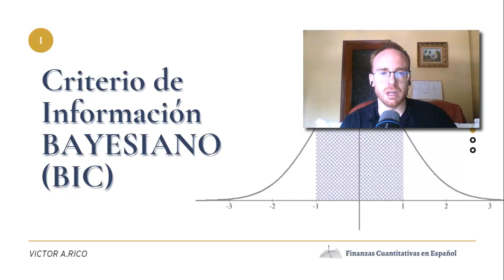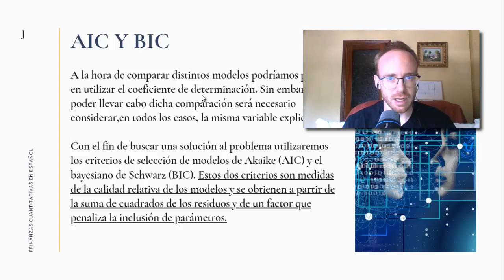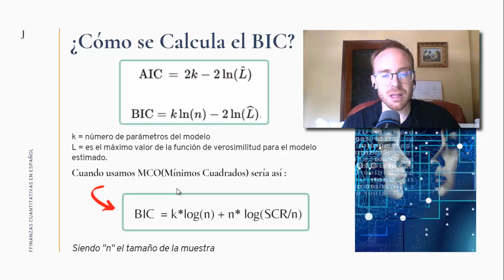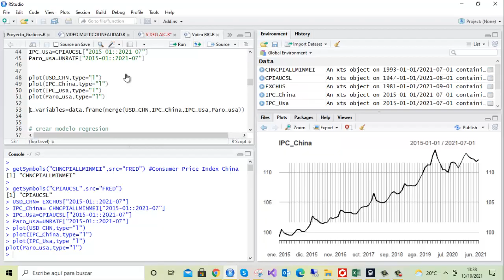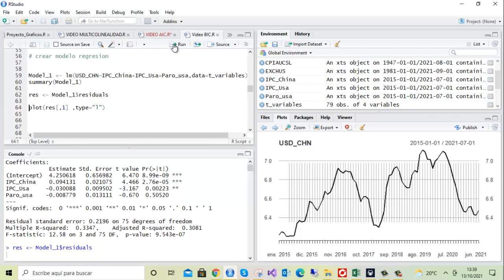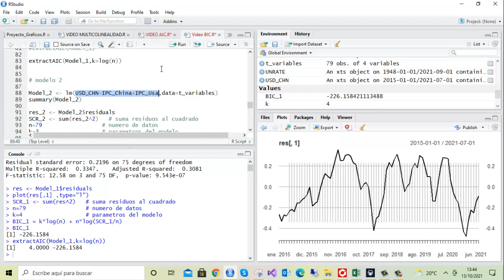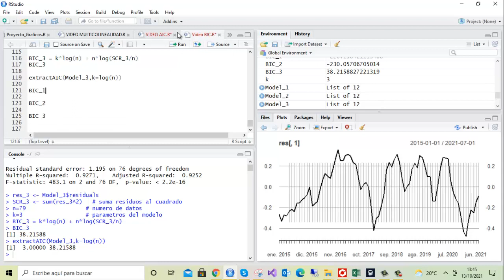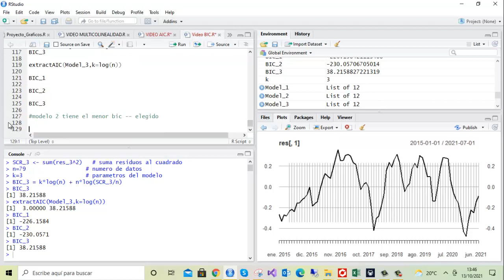Criterio Bayesiano de Información(BIC)| ¿Qué es el BIC y cómo calcularlo?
El Criterio Bayesiano de Información (BIC) es un criterio estadístico que sirve como medida de la calidad relativa de los modelos. Está relacionado con el AIC(Criterio de Información de Akaike. De forma que es de mucha utilidad para seleccionar o comparar entre diferentes modelos estadísticos.

En este vídeo explico como surge, su fórmula y hago un ejemplo en R basándonos en su forma para los modelos de regresión con mínimos cuadrados ordinarios.

Video Relacionado :

Criterio de Información de Akaike (AIC)| ¿Qué es el AIC y cómo Calcularlo?

** Grupo de Facebook Economía y Finanzas en Español ⤵️